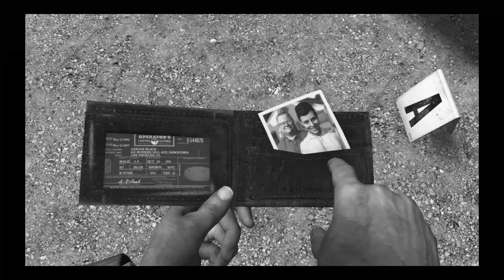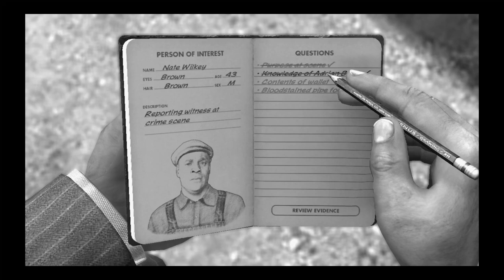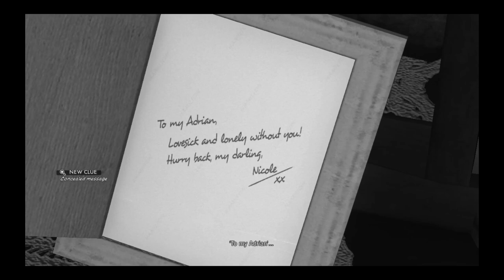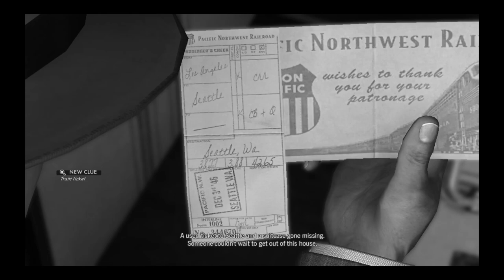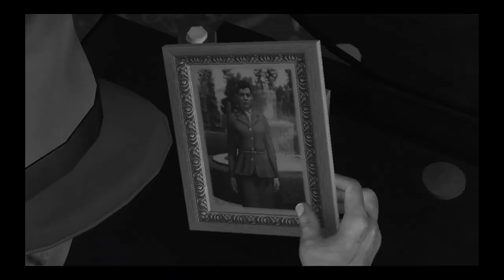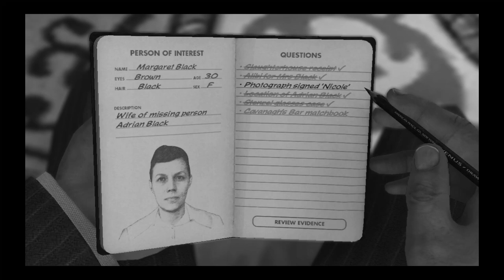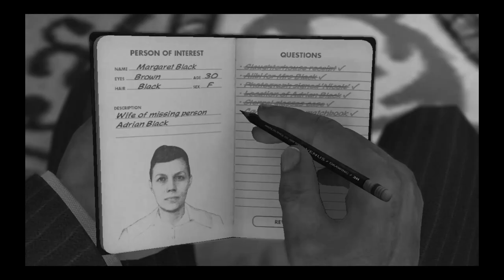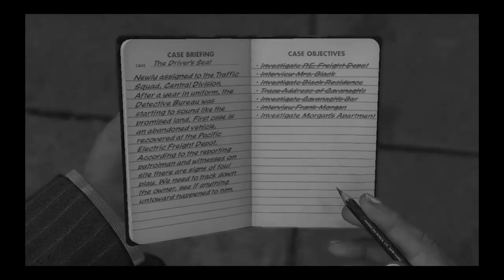Solving the Driver's Seat Mystery - L.A. Noire (Traffic Desk) - Part 2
On today's show, we work out first traffic case involving an abandoned car with blood on the driver's seat in the lastest adventure of L.A. Noire….